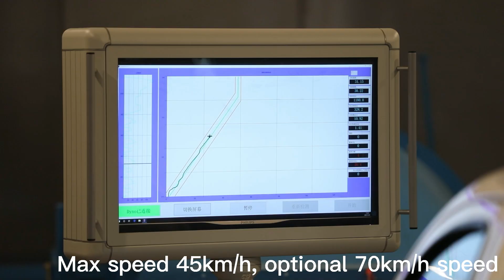Europe road law L7e homologated electric cargo car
Merry Christmas.